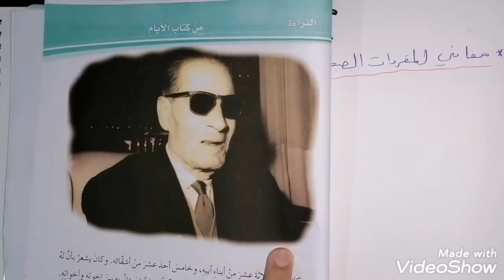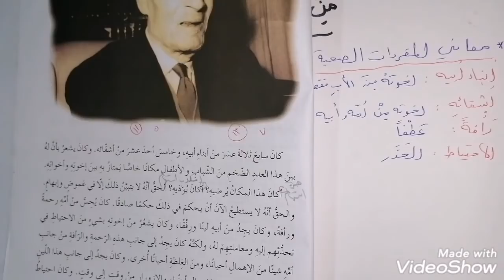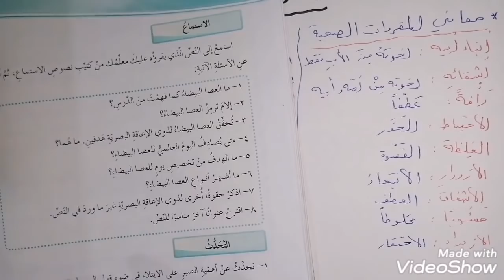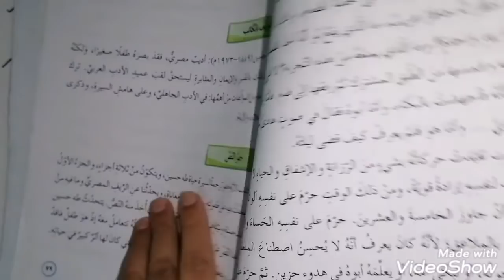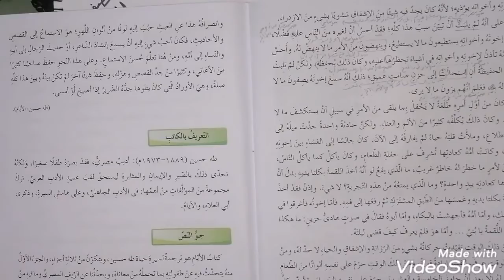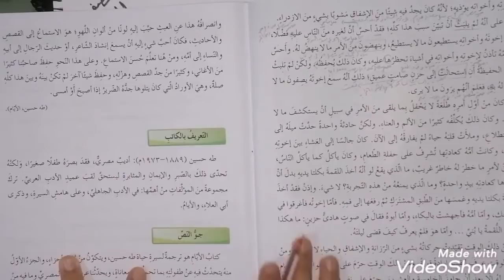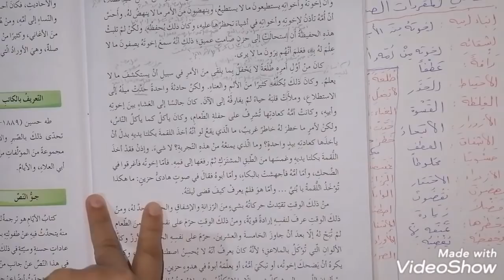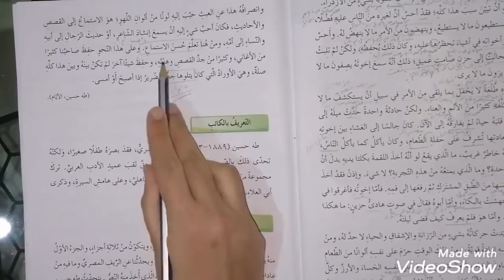من كتاب الأيام... طه حسين.. الصف الثامن.. اللغة العربية..فرع حكما